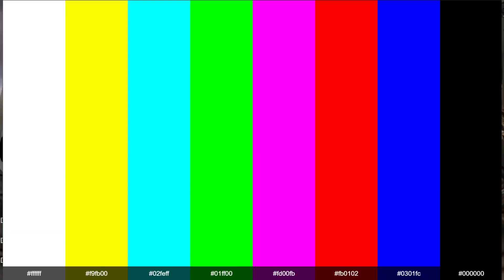Call of duty 4 modern warfare | part 11 | ultimatum